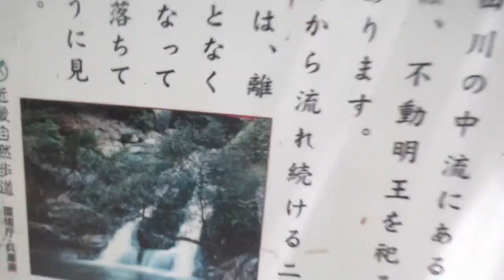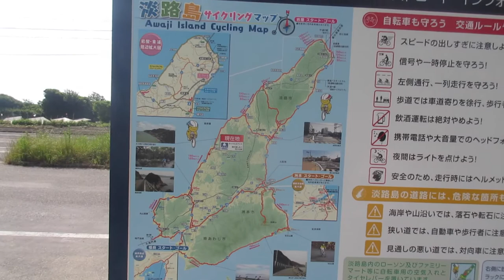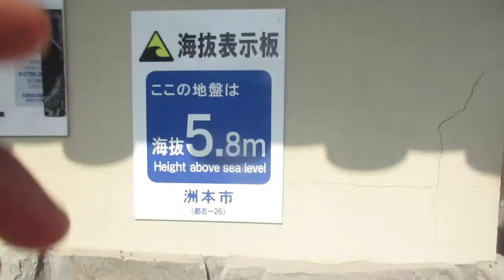Japans most disappointing waterfall! VLOG 42 | Japan By Bike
My Gear
Camera 1
Camera 2
Go Pro
DLSR Camera